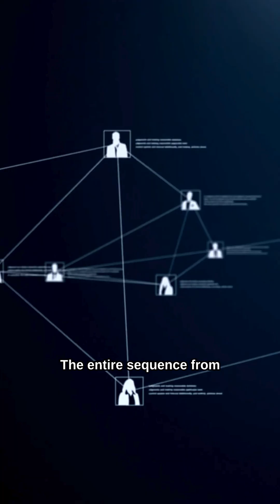This AI Town Threw Its Own Party (No Humans Involved)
"Generative Agents: Interactive Simulacra of Human Behavior" (2023)